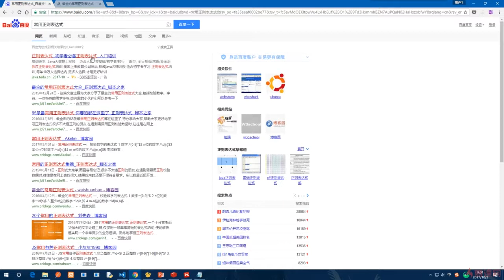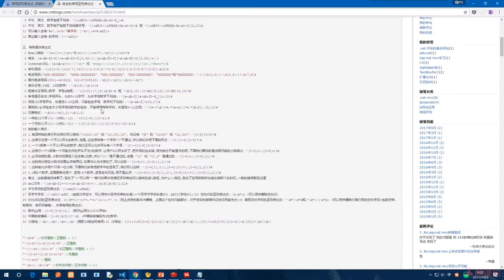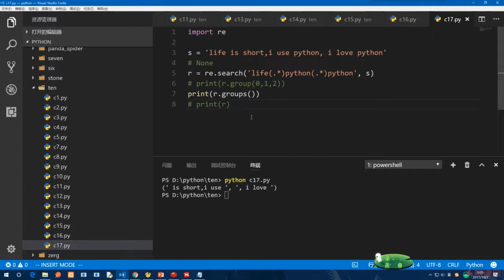10.15 一些关于学习正则的建议｜正则表达式与JSON｜Python3.8入门 & 进阶 & 原生爬虫实战完全解读